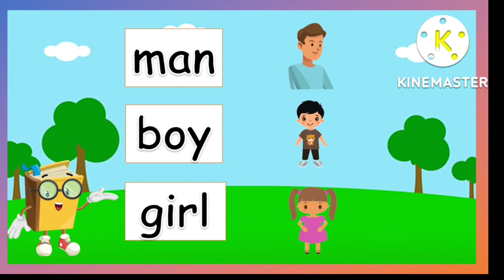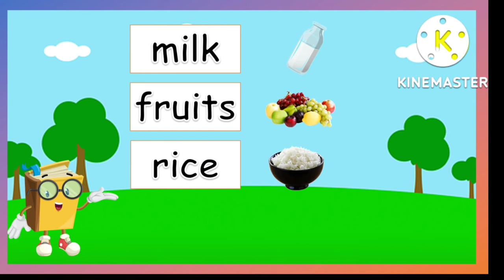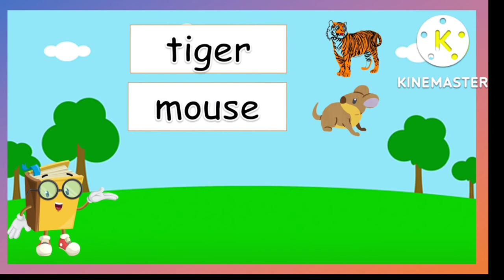bassic english words||how to read basic english words